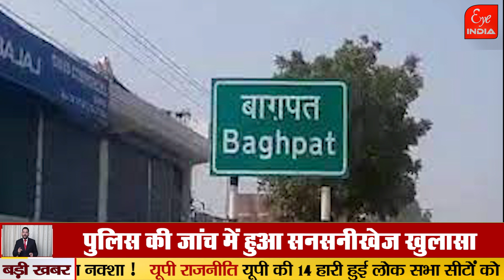221 अपराधियों के नाम हैं लाइसेंसी हथियार, पुलिस ने क्या बनाया कार्रवाई का प्लान...!